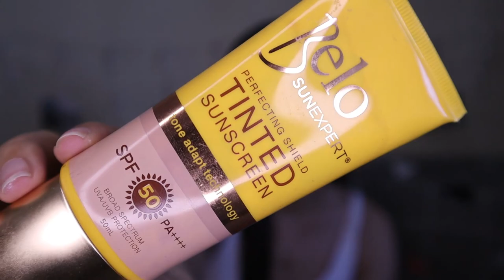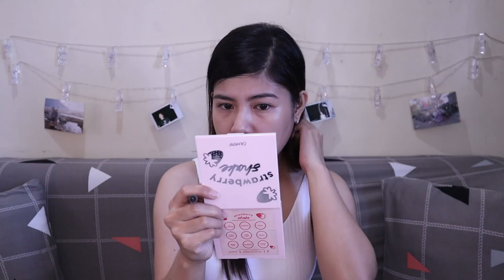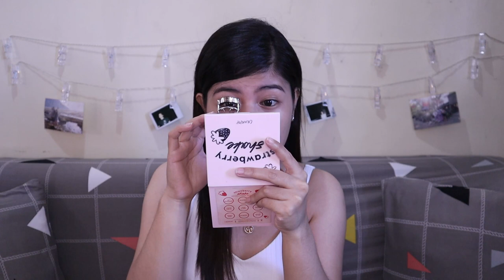GRWM: Get Ready with Me | Trying New Products + CHIKAHAN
Hi everyone! Join me as I get ready for the day and using some of the products for the first time.

Products Mentioned:
Vaseline Tone-up Sun Cream
Belo Tinted Sunscreen
Missha Perfect Eyebrow Styler
Nichido Eyelash Curler
Maybelline Total Temptation Mascara
EB Advance Power Paint